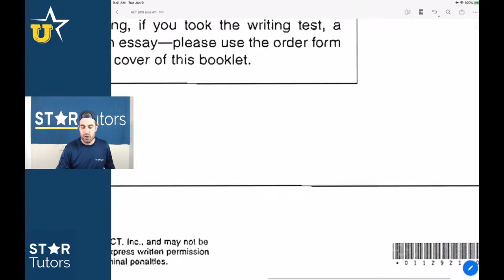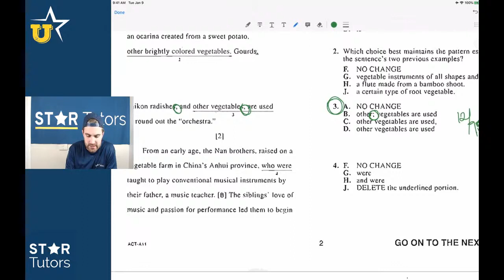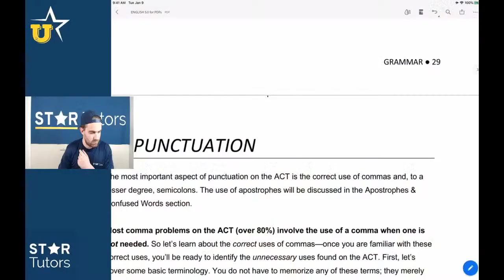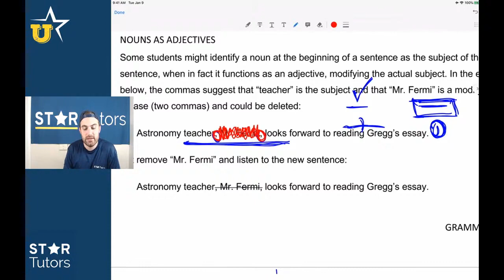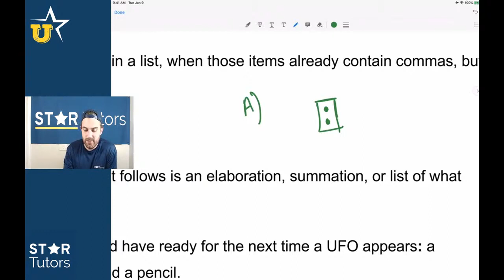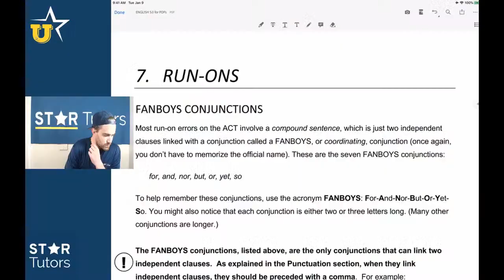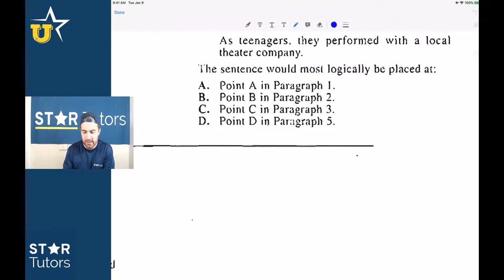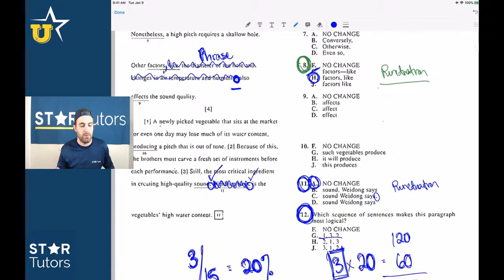Free Virtual ACT English Lesson -- Covering the Most Important ACT English Grammar Concepts!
Important Info for English - Please read!

***The lesson is taught by our founder and teacher, Chase, and please note that the video is from a previously recored ACT live stream from our ACT virtual classroom program (in case you see Chase speaking to people that don't seem to be there -- he's not crazy; we don't think...)***

Hi students - If you have not already printed out or downloaded the ACT A11 (June 2018) test form, please do so before watching this English lesson.

During this lesson, we will continue covering additional subject matter on Punctuation and Run-on sentences, which, as you will see, are two of the most important grammar concepts to know in order to maximize your ACT English score! When prompted in the video, you'll need to open your StarU student account to access the "Punctuation" and "Run-on Sentences" lesson plans: all of the ACT content available on the StarU app is written and edited by our current ACT teachers and reflects the most recent content covered on real ACT exams.

To view the remaining 9 lessons from our ACT virtual classroom program, become a YouTube Gold Member today (Click the "Join" button just below the video). The member gives students access to 40 hours of ACT and SAT content taught by the guy you see in this virtual lesson our founder and CEO, Chase.

The Star Tutors YouTube channel is now a part of the YouTube membership program. If you register for the Gold Membership by clicking the "Join" button, you will have access to over 40 hours of our ACT and SAT virtual classroom recordings (materials included), which are taught by Chase using the same strategies seen in this sample lesson! The Gold Membership is only $29.99/month, and we truly believe this membership provides the best ACT and SAT prep on the market. To learn more about the membership program, please and you will see helpful information at the bottom of the page in addition to all of the recorded classes for both the ACT and the SAT!